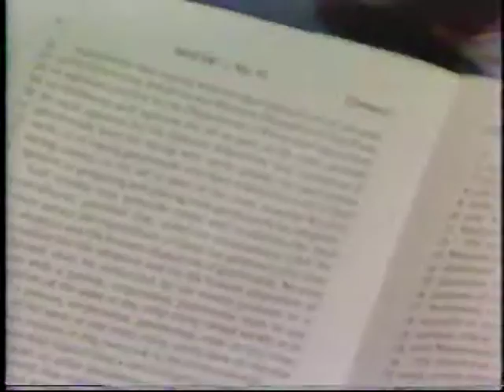Keeping Greyhounds from the Killers through Adoption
From the time capsule - 1989:  Greyhound dog lovers encourage people considering getting a pet during the winter holiday season to give retired racing dogs a try.  As Marcus Jones reports, it's a nice idea which would prevent the dogs from being killed, otherwise.  But animal rights advocates and shelter operators say people should only adopt an animal if they're ready to make a long-term commitment.